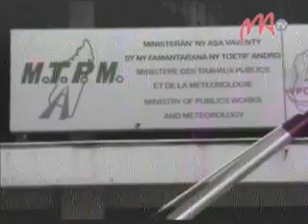04 BADEA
Olana iray eto an-drenivohitra izay niainan'ny delegasion'ny BADEA na ny Banky arabo ho an'ny fampandrosoana aty Afrika izay mandalo eto Madagasikara ankehitriny ny fitohan'ny fifamoivoizana, Nanambara ary izy ireo fa hitondra ny anjara birikiny ho fitadiavam-bahaolana.